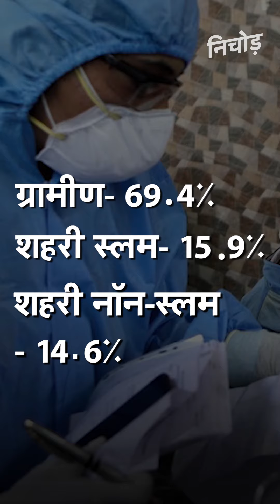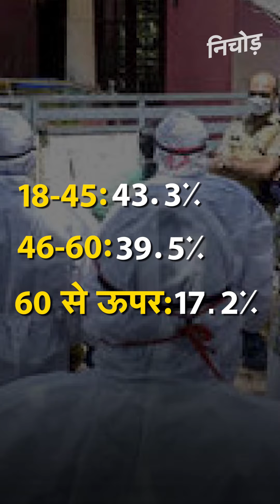Covid 19: मई तक 64 लाख लोग थे संक्रमित, गांवों में तेजी से फैल रहा कोरोना |ICMR Sero Survey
ICMR के पहले नेशनल SERO सर्वे के मुताबिक, मई तक ही देश में  64,68,388 लोग कोरोना वायरस (Coronavirus) से संक्रमित हो चुके थे. ये उस समय के संक्रमण की स्थिति बताता है जब देश में लॉकडाउन (Lockdown) था. कुल संक्रमित में से 18.7% ऐसे थे, जो संभावित संक्रमितों के संपर्क में आए होंगे.

ICMR's Sero survey reveals that 0.73% of adults in India contracted COVID-19 by early May. This figure of 6.4 million infections is staggering as this survey was conducted at a time when India was in a complete lockdown and no restrictions were lifted.